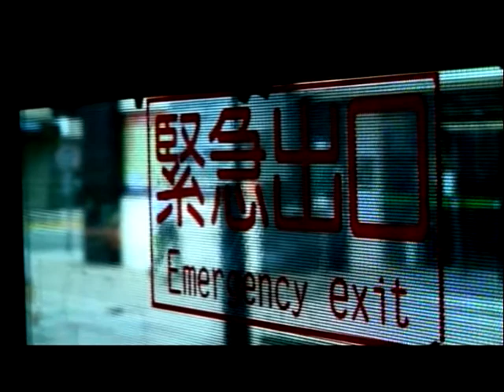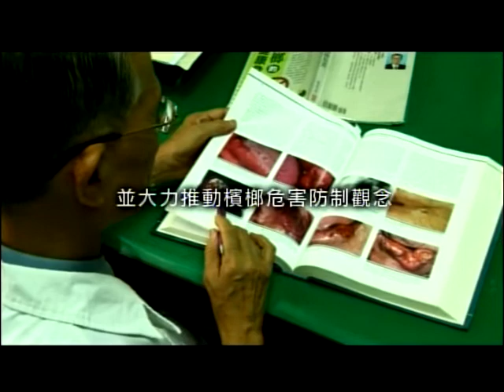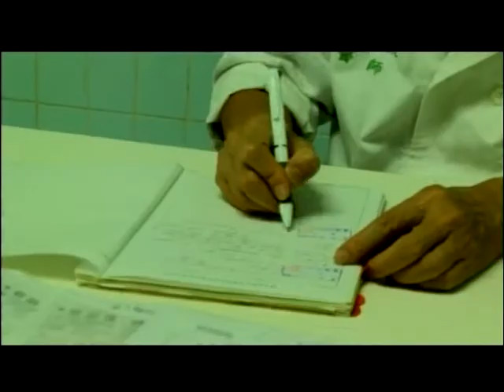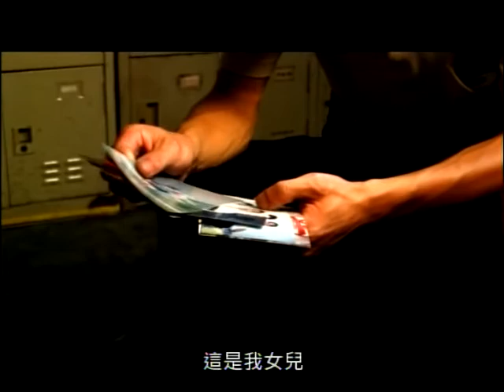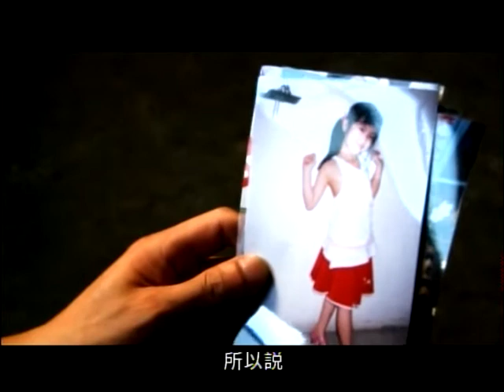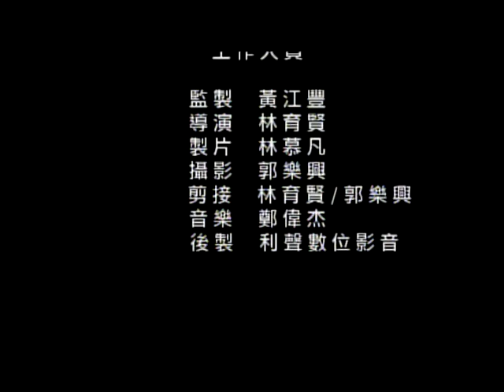遺失的微笑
片中主角吳鳳源嗜嚼檳榔引發口腔癌，因而徘徊生死關頭，摯愛他的妻子自始至終在旁陪伴，無半句怨言。歷劫歸來的吳鳳源感謝妻子的不離不棄，對她說出「太太，我永遠愛你」的甜蜜宣言。吳鳳源因為從口腔癌死裡逃生，現在的他相當珍惜當下的一切，並且有感而發的說「生命真可愛」大家一定要好好珍惜。